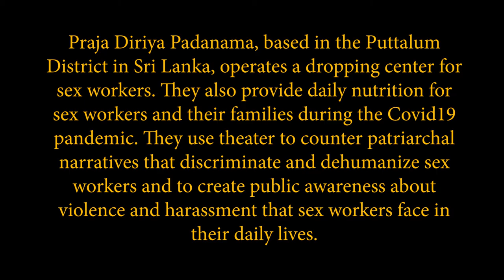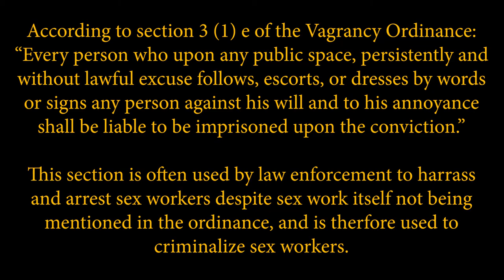හිටගෙන ඉන්න මට අවසර නැද්ද යකෝ?